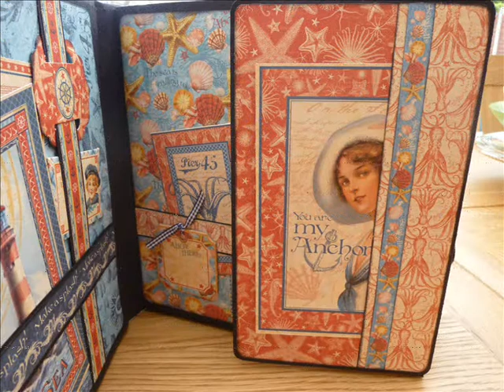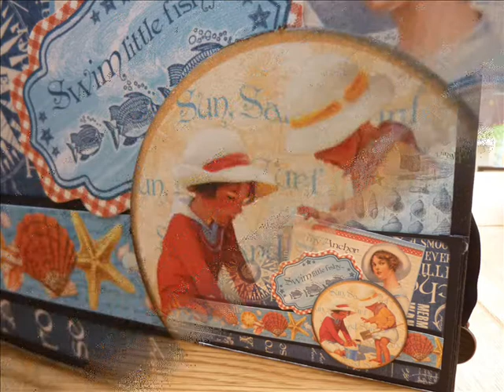By the Sea G45 Mini Album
By the Sea mini album.